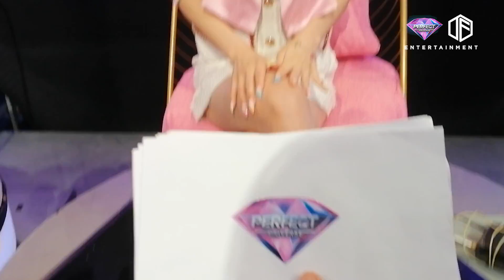Ngôn Tình Hoàn Mỹ | Hậu trường độc quyền: HAN SARA "siêu nhắng nhít" và sự thật phía sau hậu trường